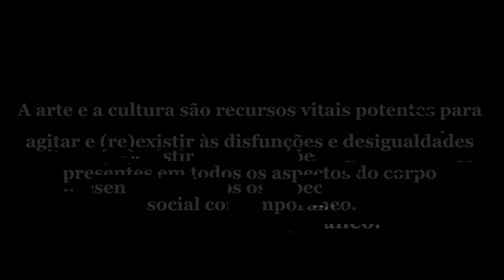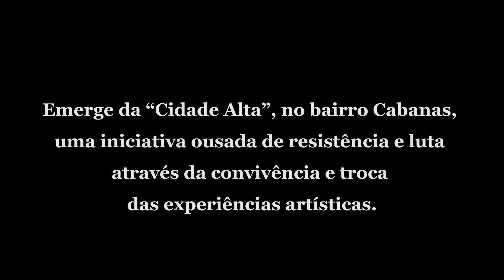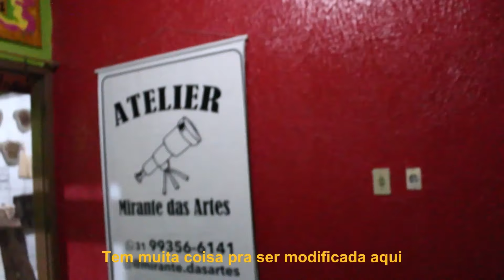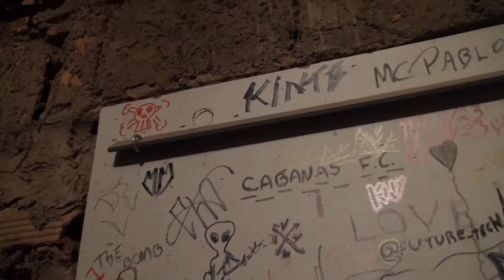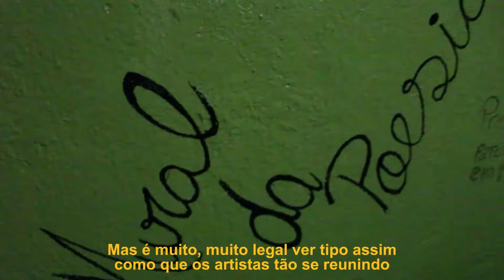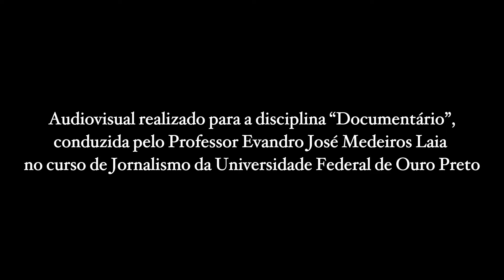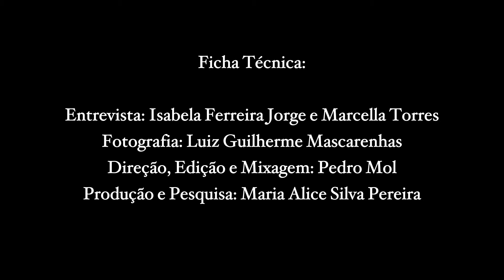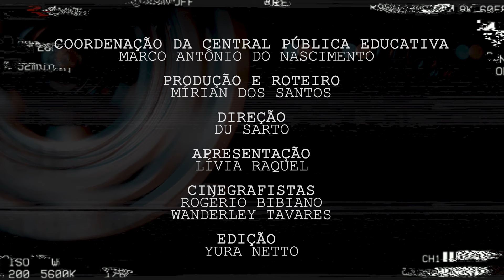DOC UNIVERSIDADE | Documentário As Cores da Cidade Alta.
A série Doc Universidade traz obras documentais produzidas por estudantes do curso de Jornalismo da Universidade Federal de Ouro Preto! Vem com a gente!

 Sinopse: Qual é a cor da cidade alta? O documentário é um olhar debruçado para o interior do bairro Cabanas, em Mariana/MG. Que além de possuir vistas incríveis da cidade, carrega consigo nas noitadas as cores de um ambiente cultural periférico. Nele é abordada a (re)existência através da arte, e principalmente, do rap.

 Instagram.com/tvufop
 YouTube.com/tvufop
 Valenet: canal 29